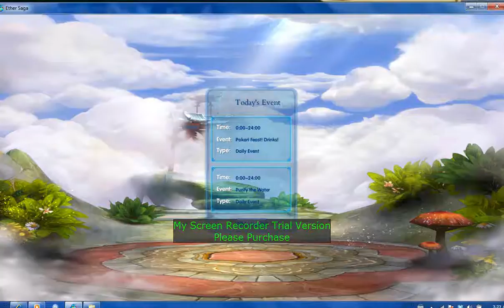ether saga online video